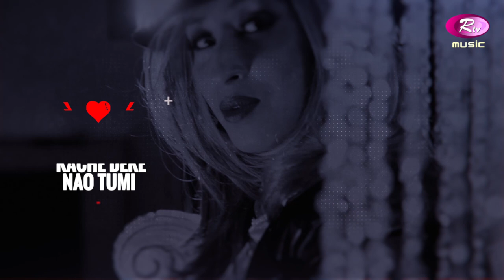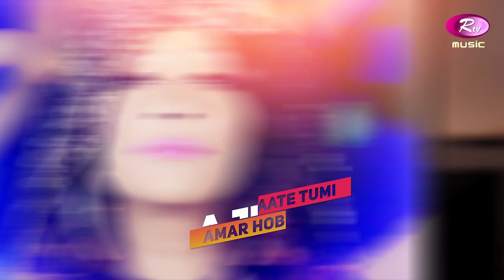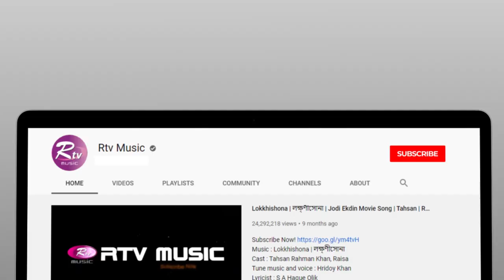Party Time (পার্টি টাইম) | Raja Kaasheff Ft, Rubayyat Jahan | Bangla Lyrical Music Video | Rtv Music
Song: Party Time
Singer: Rubayyat Jahan
Composed & Arranged By : Raja Kaasheff
Typography & Vfx by: Mams Sawon

- Team RTV